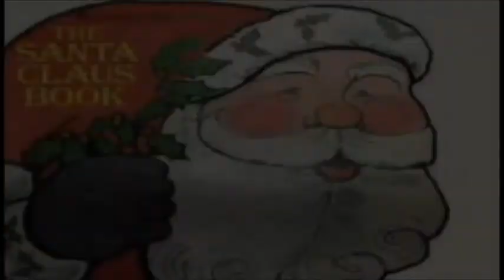Santa Claus Book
Video of kindergarten students signing a book called, “The Santa Claus Book.”